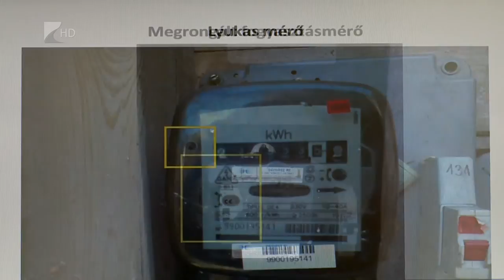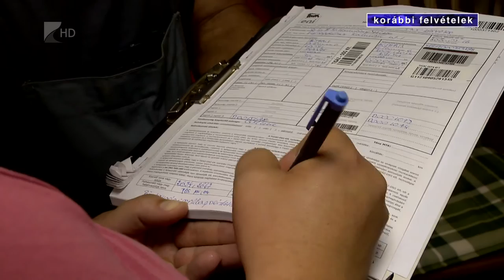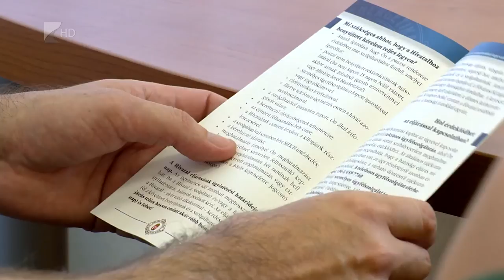Fogyasztásmérők ellenőrzése - Kölcsey Tv